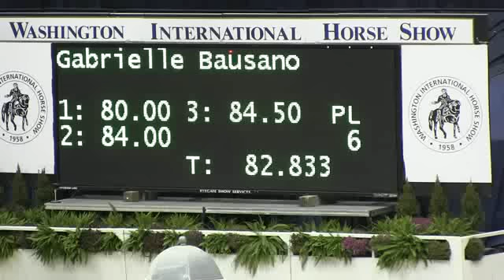Video of LUCKY D' ETENCLIN ridden by GABRIELLE BAUSANO from ShowNet!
LUCKY D' ETENCLIN ridden by GABRIELLE BAUSANO at Washington Int. Horse SHow.  This round is from class 182, WIHS JR EQUITATION - JUMPER PHASE and finished 12 of 40.